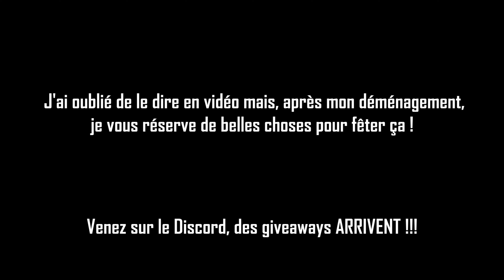Ce boss est vraiment fou ! (SeasonSky #09)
Aujourd'hui, épisode entièrement dédié au boss du Nether ! J'espère que ça vous plaira ! :)

Encore merci pour les 1 000 abonnés ;)

❤️ Si le contenu vous a plu, n'hésitez pas à mettre un petit pouce bleu ! ❤️

▬▬▬▬▬▬▬▬▬▬▬ MA CONFIGURATION ▬▬▬▬▬▬▬▬▬▬▬▬
Boitier: NZXT H510 Blanc
Alimentation: CORSAIR RM650 V2 650W
Stockage: HDD 2To,SSD 1To
RAM: Corsair Vengeance LPX Black DDR4 3200Mhz 2x8Go
Carte mère: Gigabyte B550M Aorus Elite
Processeur: AMD Ryzen 5 5600X 3,7GHz Socket AM4 Box
Carte graphique: MSI 3060 TI Ventus 2X OC HDMI 3xDP 8GB
Micro-casque : Razer BlackShark V2 Pro